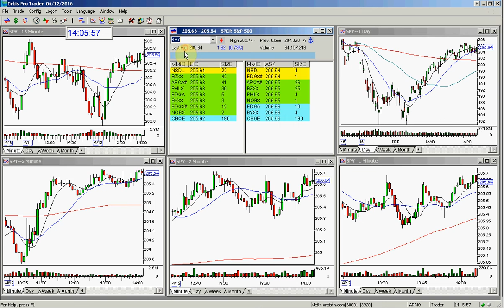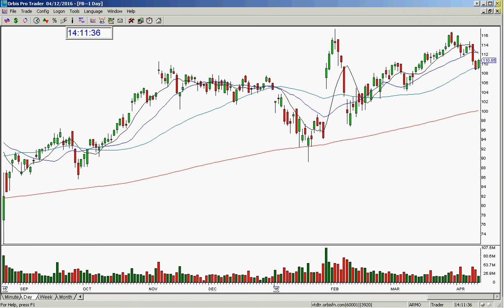FB REVIEW 4 12 2016